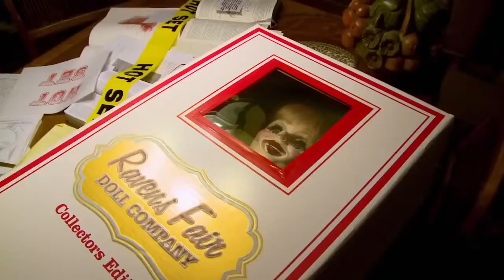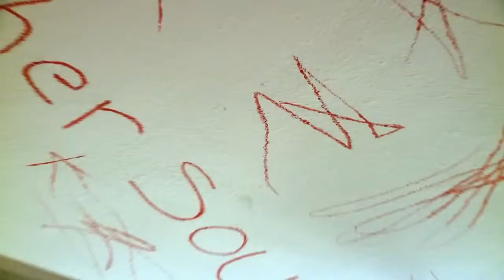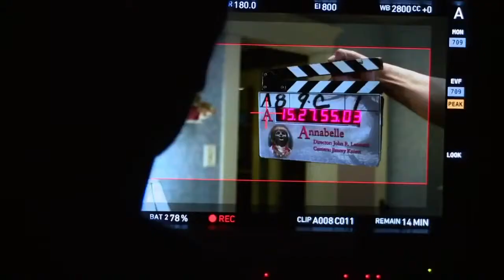Annabelle [the RETURN] Dezember 2015 Full trailer- Bpc samoray